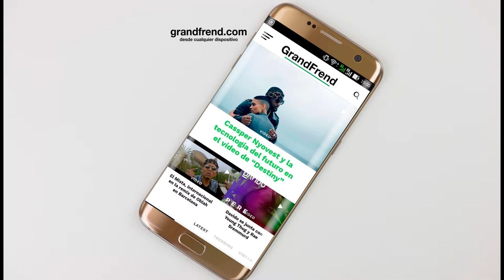Eno Boss - Control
Eno Boss interpretando "Control", de la mixtape "6 demonios en ". 2018
🎶📲📥📩 DESCARGAS